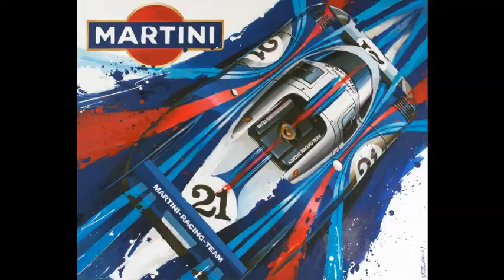Top Porsche 917 Paintings, Drawings, Art. Best Motorsport artists. Pure Flat 12 sound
Here's my 1st video on this new motorsport channel. I'll show you some of the best Porsche 917 paintings and illustrations from some of the best motoring artists, as Juan Carlos Ferrigno, Bruyère, Clovis...etc

Vrooaart - MoRoarSport: pinterest.co.uk/vrooaart

  MoRoarSport-VintageRacing is for motorsports purists who loves authentic Racing that makes noise and smells of gasoline. Those who have nostalgia for pure racing, far from tortuous regulations and sanitized boring rituals. Especially racing from the late 60s to the early 90s. The glorious times of Prototypes monsters and Sportcars, Group C, Group B, engines diversity (turbos, V12, V6, V8, Rotary...) and F1 courageous "Garagistas" teams as Ferrari used to call them, when empiric engineering and design was the main source of creativity in Formulas and sport prototypes teams. When Rallies were epic and adventurous, and endurance exciting and dramatic. Those were the days when gentlemen drivers could affoard to race against world champions on epic men's tracks.
"MoRoarSport - VintageRacing" channel is also here to promote all kind of quality Vintage Motorsport Arts and Collectibles.

FR:
Voici ma première vidéo sur cette nouvelle chaîne de sport automobile. Je vais vous montrer quelques-unes des meilleures peintures et illustrations de Porsche 917 de certains des meilleurs artistes automobiles, comme Juan Carlos Ferrigno, Bruyère, Clovis ... etc

La chaîne "MoRoarSport - Top Vintage Motorsport" est consacrée au sport automobile, voitures de course d'époque, en particulier entre le milieu des années 60 et le début des années 90. L'âge d'or de la course automobile, des moteurs rugissants, de la conduite pure et des batailles épiques.
ESP:
Aquí está mi primer video en este nuevo canal de deportes de motor. Te mostraré algunas de las mejores pinturas e ilustraciones del Porsche 917 de algunos de los mejores artistas del motor, como Ferrigno, Bruyère, Clovis, Ghys ... etc.

El canal "MoRoarSport - Top Vintage Motorsport" trata sobre deportes de motor y, en su mayoría, carreras históricas y coches de carreras antiguos, especialmente desde mediados de los 60 hasta principios de los 90. La era dorada del automovilismo, motores rugientes, conducción pura y batallas épicas.

GER:
Hier ist mein erstes Video auf diesem neuen Motorsportkanal. Ich zeige Ihnen einige der besten Gemälde und Illustrationen des Porsche 917 von einigen der besten Automobilkünstler wie Juan Carlos Ferrigno, Bruyère, Clovis ... usw

Der Kanal „MoRoarSport – Top Vintage Motorsport“ widmet sich dem Motorsport und Oldtimer-Rennwagen, insbesondere zwischen Mitte der 60er und frühen 90er Jahre. Das goldene Zeitalter des Motorsports, dröhnende Motoren, reines Fahren und epische Schlachten.

ITA:
Ecco il mio primo video su questo nuovo canale di sport motoristici. Ti mostrerò alcuni dei migliori dipinti e illustrazioni della Porsche 917 di alcuni dei migliori artisti automobilistici, come Juan Carlos Ferrigno, Bruyère, Clovis... ecc.

Il canale "MoRoarSport - Top Vintage Motorsport" è dedicato al motorsport, alle auto da corsa d'epoca, in particolare tra la metà degli anni 60 e l'inizio degli anni 90. L'epoca d'oro delle corse automobilistiche, dei motori rombanti, della guida pura e delle battaglie epiche.

JAP:
これがこの新しいモータースポーツ チャンネルでの私の最初のビデオです。 フアン カルロス フェリニョ、ブリュイエール、クロヴィスなどの最高の自動車アーティストによるポルシェ 917 の最高の絵画とイラストをいくつか紹介します。

チャンネル「MoRoarSport - Top Vintage Motorsport」は、モータースポーツ、特に 60 年代半ばから 90 年代初頭のビンテージ レーシング カーに特化しており、モーター レースの黄金時代、モーターの轟音、純粋なドライビング、​​そして壮大な戦いを特集しています。